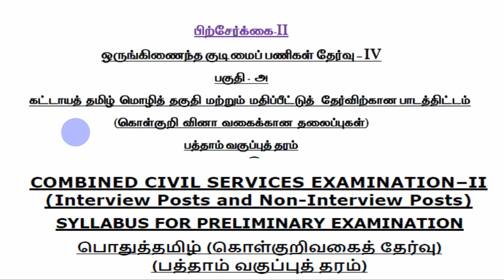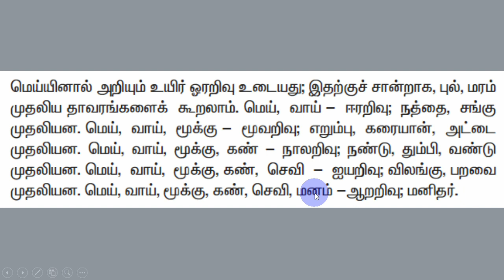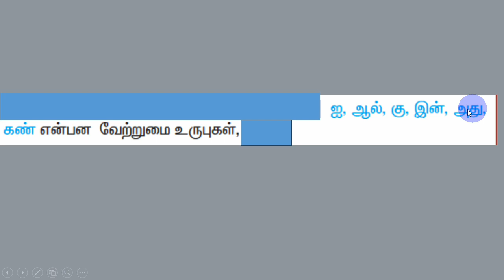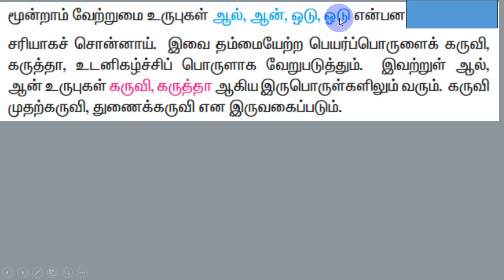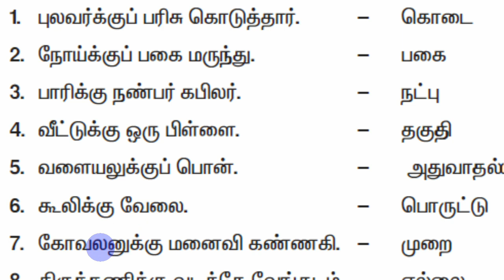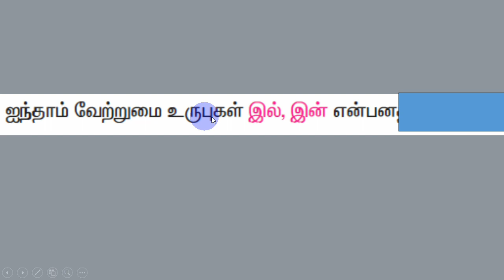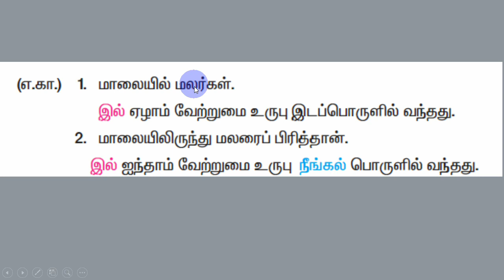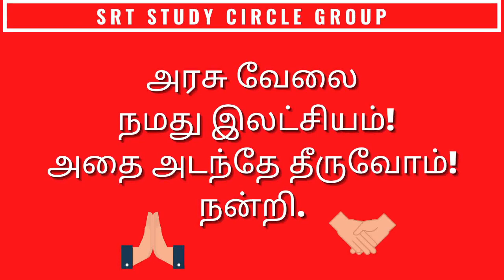46 TNPSC Group II IV tamil வேற்றுமை இலக்கணம் தமிழ் SRT STUDY CIRCLE GROUP தமிழ் TAMIL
வேற்றுமை இலக்கணம் 46 TNPSC Group II IV tamil ilakkanam vetrumai தமிழ் SRT STUDY CIRCLE GROUP தமிழ் TAMIL
Part-A
கட்டாயத் தமிழ் மொழித் தகுதி மற்றும்
மதிப்பீட்டுத் தேர்வு
(100 Questions/150 Marks)
Part-B
General Studies (75 Questions)
Aptitude and Mental Ability Test
(25 Questions)

Preliminary Examination
(Objective Type)
General Tamil (S.S.L.C. Standard)
(100 questions)
General Studies (Degree Standard)
(75 questions)
(S.S.L.C. Standard)
(25 questions)
தமிழ்

6th std tamil tamilnadu state board old book and new 2022 government book
7th std tamil tamilnadu state board old book and new 2022 government book
பொதுத் தமிழ்
8th std tamil tamilnadu state board old book and new 2022 government book

POTHUTH TAMIL
KATTAYATH TAMIL
பகுதி ஆ
 இலக்கியம்